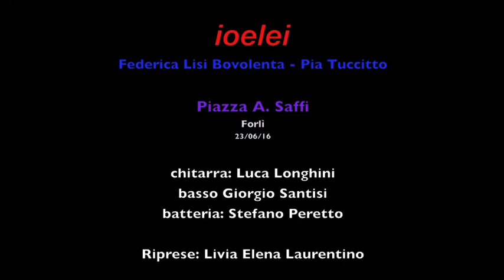Live a Forli "Un Segreto Che" "ioelei" Bovo Tour Federica Lisi Bovolenta e Pia Tuccitto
23 Giugno 2016 "ioelei" Bovo Tour a Forli in Piazza  A. Saffi con le due protagonste Federica Lisi Bovolenta e la Rocker Pia Tuccitto​.

Chitarra: Luca Longhini
Basso: Giorgio Santisi
Batteria: Stefano Peretto

Riprese: Livia Elena Laurentino